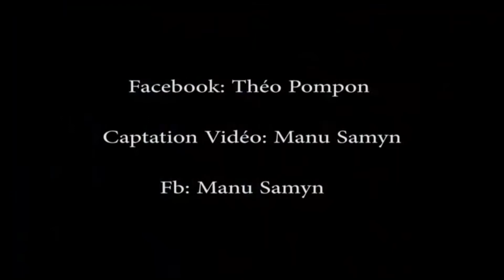- Théo PomPon - 31 Oct' 2016 -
- Tous En Scène ! Du 31 Oct' 2016 -Avec: Théo Pompon - Estivales D' été - 2017 -